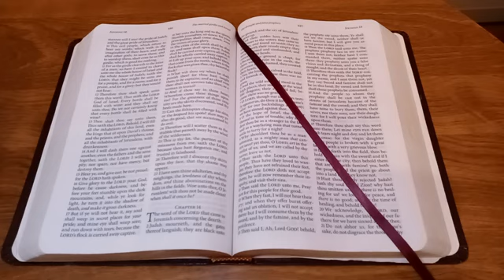PROPHECY PERVERSE NATION